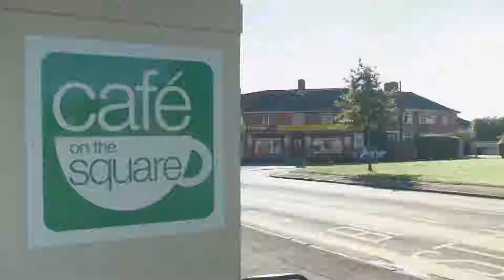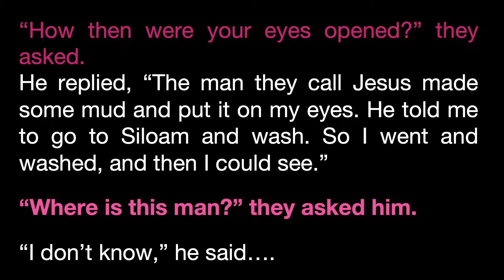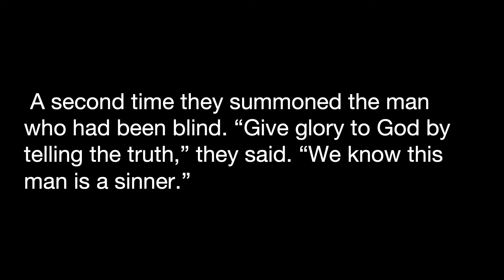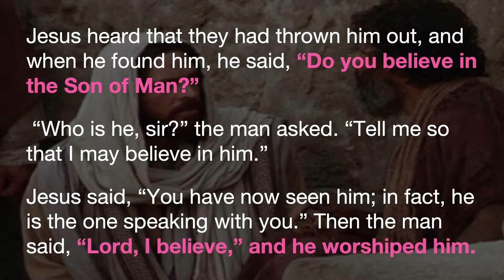SECOND NATURE: Story telling | Clare Thompson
We all have a story to tell. Are we telling it to people?

Listen as Clare Thompson shares with us the value, importance and relevance of God-focused story telling in our daily lives. Be inspired as you hear some stories from Clare’s own experience and discover how God can use your personal faith story to transform lives today.

If you find this talk helpful, you'll be glad to know that you can watch or listen to all our talks .